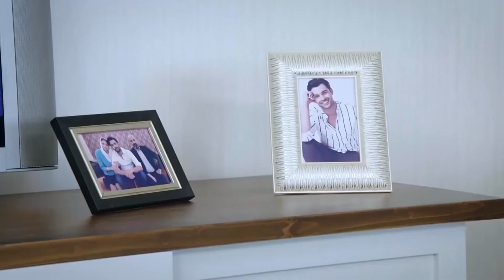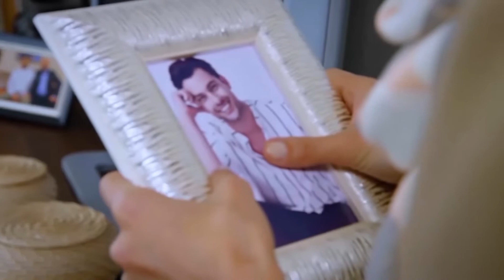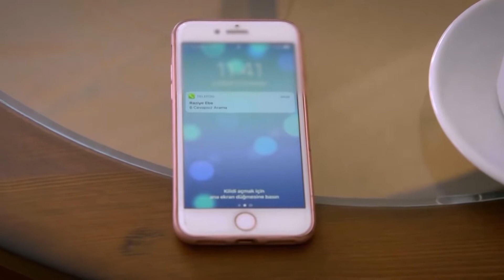Разые Опросы Нермин | я любил тебя однажды серия 47